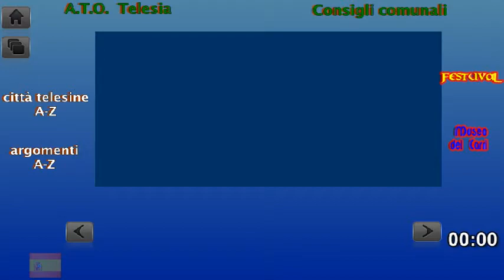antichi mestieri - Sannio-Telesino - indiece eupagus